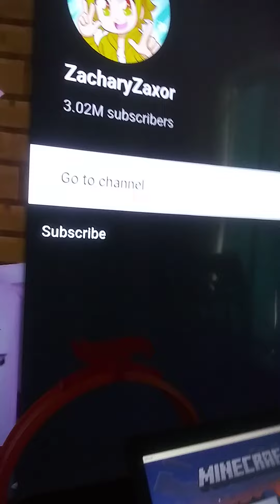these people are dumb